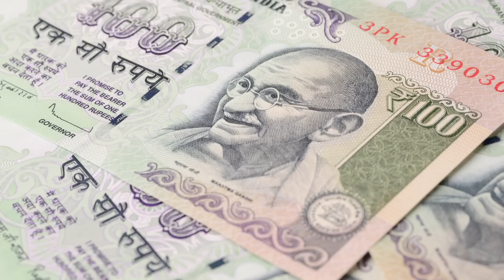ജനുവരി മാസം ഞെട്ടിക്കുന്ന ഒരു കാര്യം ഈ നാളുകാർക്ക് നടന്നിരിക്കും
Santhosh Vlogs  | Astrology Today |  Horoscope Predictions |  Malayalam Astrology |  Online Astrology Famous Astrologer in Kerala |  Astrology Website |  Jyothisham Malayalam |  Online Astrologer |